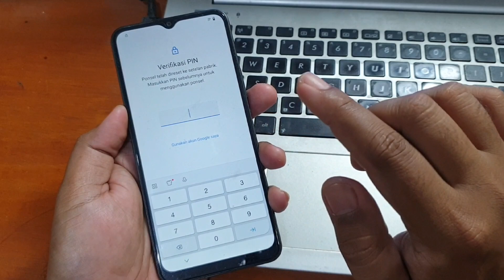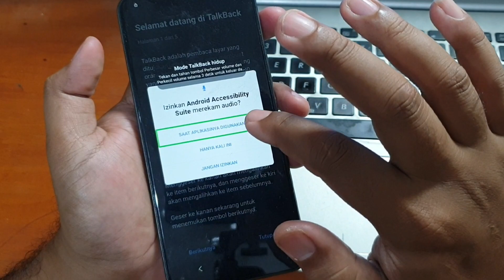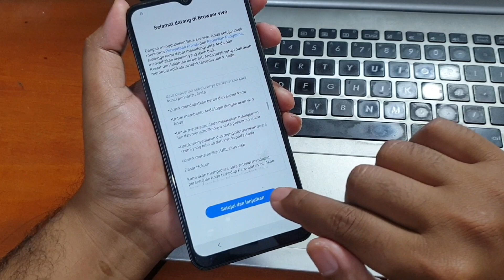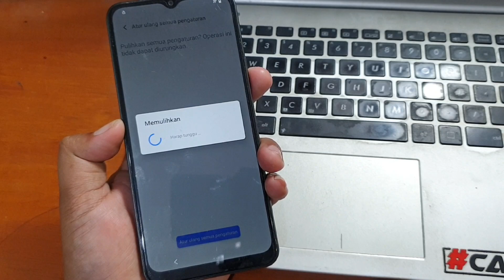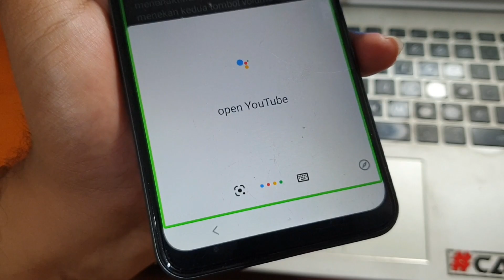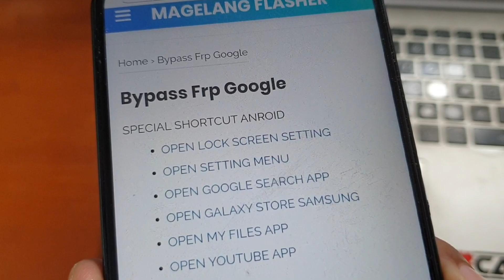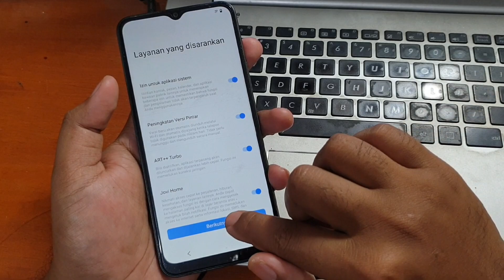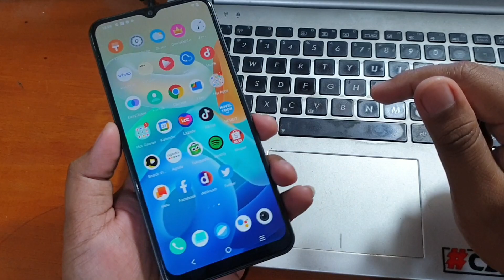Cara Bypass Frp Vivo Y16 Lupa Akun Google Tanpa Komputer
Cara Bypass Frp Vivo Y16 Lupa Akun Google Tanpa Komputer. Dengan bantuan fitur talkback untuk bypass masuk ke aplikasi youtube dan menu pengaturan.